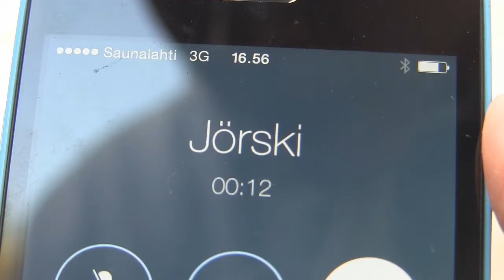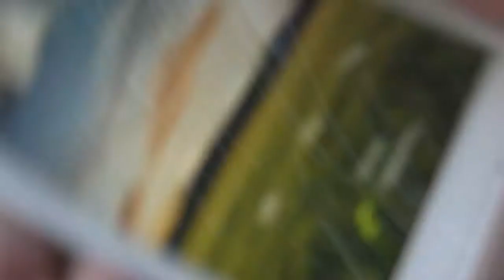simo hermunen & janne kajander 2014